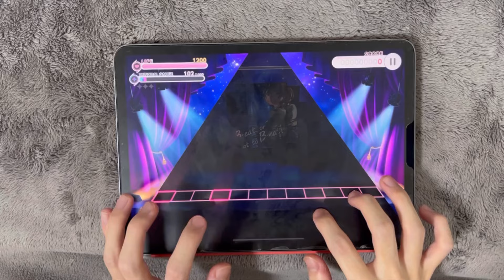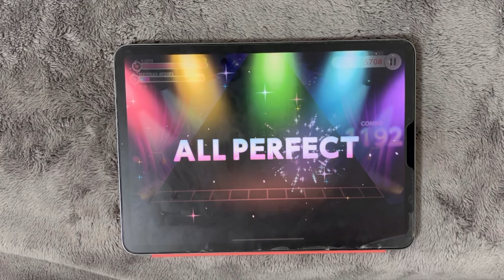【やべぇBPM×やべぇ配置】To B-eat, or not to B-eat!(OLIVIER)【ユメステ】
Fight!!  叩け、叩きまくれ！！
You!!  全てを感じ取れ！！
Alright!! 君は間違っちゃいない！！
戦い続けろ Fighters in Booths！！
Player:[R]HqQ[L]

※動画の使用・転載につきまして。
HQQの動画を使用する際のご連絡は不要です。
また、動画の転載に関しても可能です。
(動画を転載する際、収益化等で直接的に収益を得るのはお控えください)